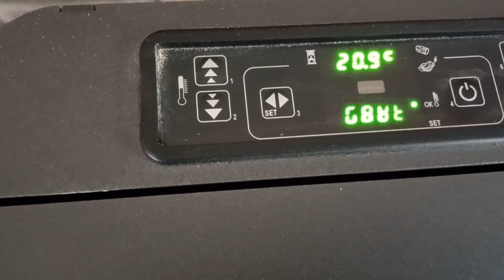12 April 2023